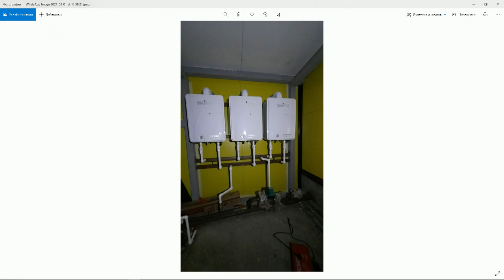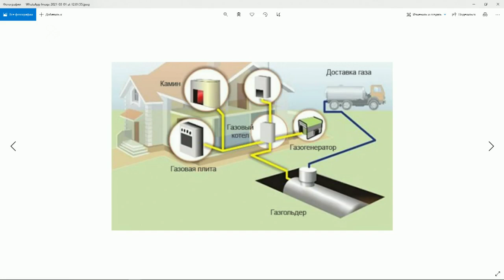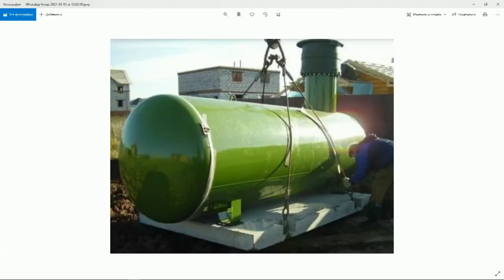«Тэтим чааһа» биэриигэ: (01.03.21) Анатолий Кириллин ыалдьыттаата